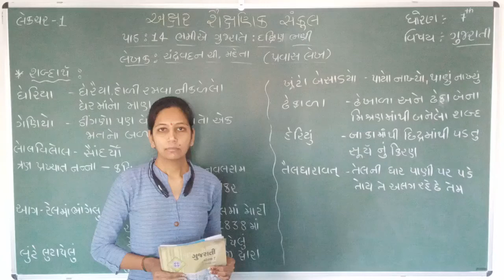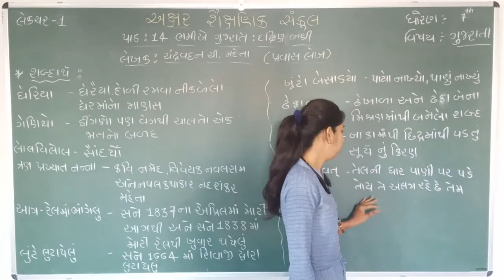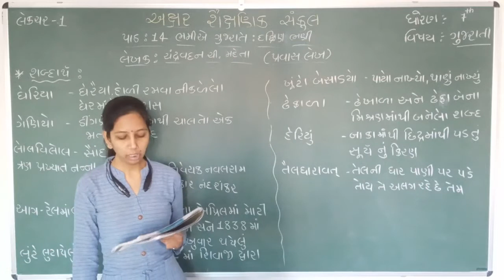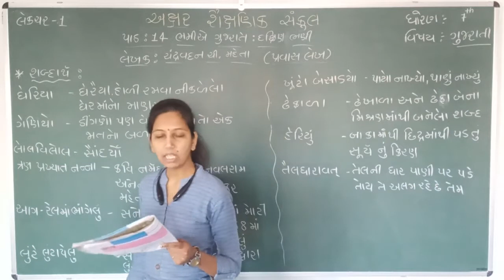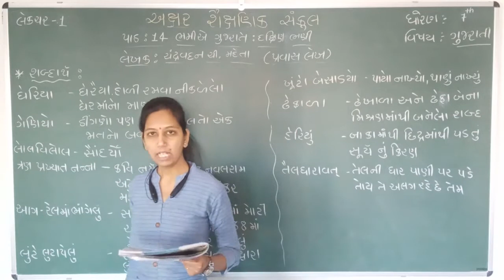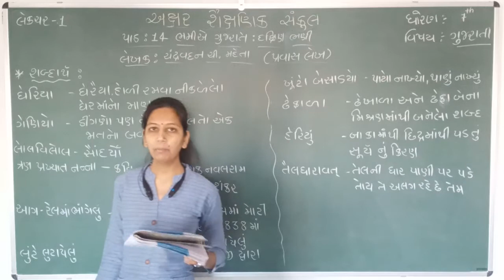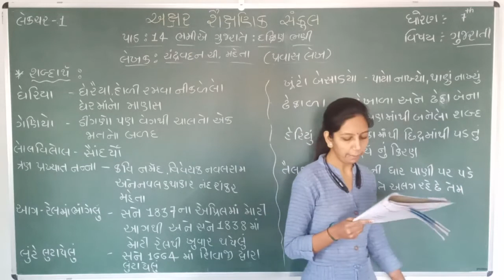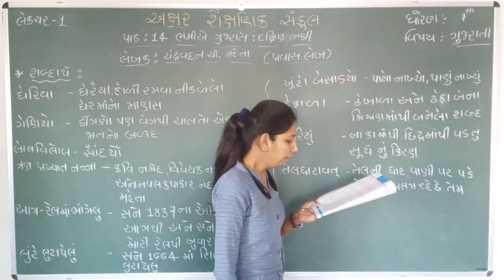STD 7 || GUJARATI || CH 14 || PART 1